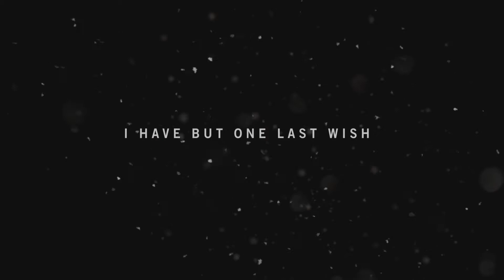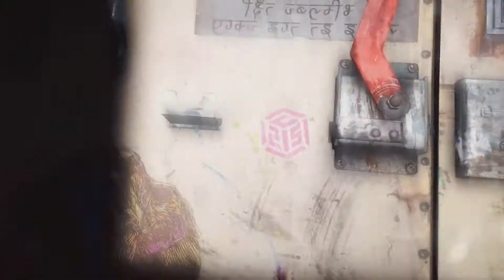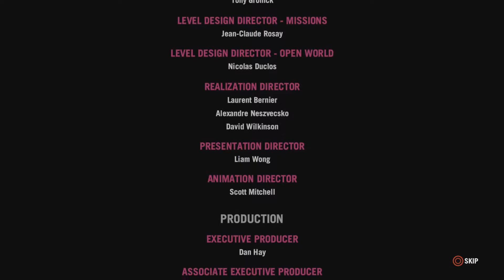Far Cry 4 Walkrthrough First Ending - Under 15 Minutes to Beat the Game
**Don't forget to change settings to 1080P**
In This Video, We start playing Far Cry 4 and Beat it at the same time... WHAAAT!!!

After the death of his mother Ishwari, Ajay Ghale returns to his home country of Kyrat to carry out her final wish by scattering her ashes. Shortly after arriving in the region, Ajay's bus is attacked by government forces. Ajay and Darpan, an old man who acts as his guide, are taken prisoner by Pagan Min, the country's eccentric and violent king. Pagan brings Ajay to a fortress where he indicates that he knew Ajay's mother and was romantically involved with her. Pagan leaves Ajay alone for a few minutes, and Ajay flees the fortress with his mother's ashes. During his escape he encounters Sabal, one of the leaders of a rebel faction called the Golden Path, founded by Ajay's father, Mohan Ghale. Sabal brings Ajay to Golden Path territory where he meets Amita, the group's other leader. While the Golden Path does not know of a place called Lakshmana, they posit that it is likely in northern Kyrat, which is firmly under Pagan's control. As a result Ajay agrees to join the Golden Path as a means to reach Lakshmana and scatter his mother's ashes.